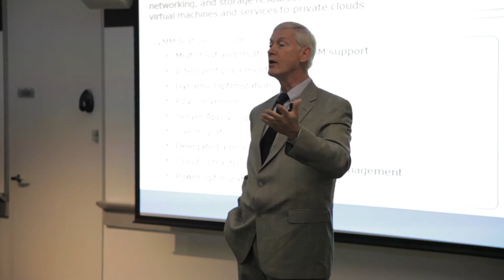"What's New in Microsoft Technologies" Presented by NetCom Learning & Microsoft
Our seminars are well attended by decision makers, IT professionals, executives from Fortune 500 Companies including Geico, Dell, AT&T, IBM, Siemens, and HP, and top government and federal agencies.

Testimonials

"Great event, useful information. The instructor had a solid background and relevant industry knowledge," said Stephen from Deilotte

"Excellent presentation, facilities, and personnel staffing the event. Well done!" said Tim